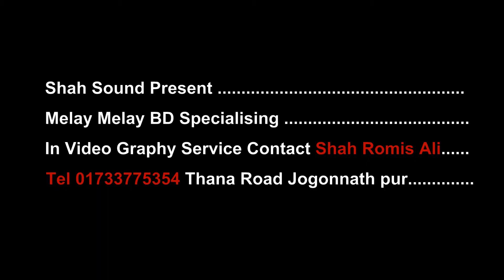Taslima akthar Baul Gaan